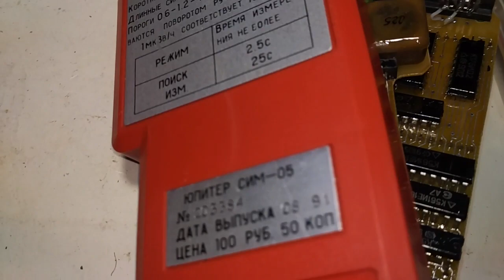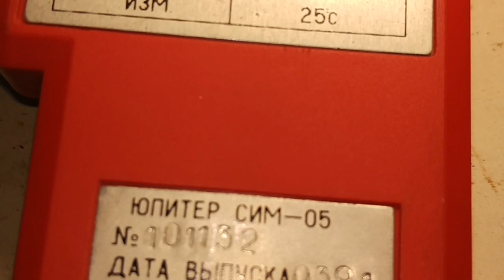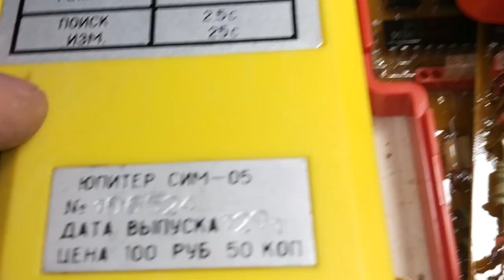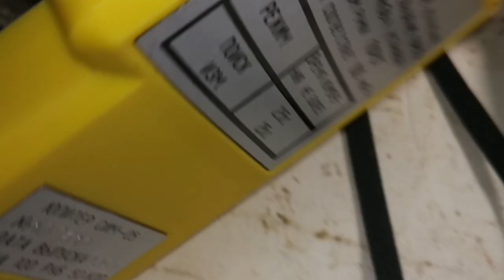ДІЛЮСЬ СЕКРЕТАМИ:
20 секретов, как правильно выбрать дозиметр в 2022 году:bro999x.prom.ua/a459776-sekretiv-yak-pravilno.html